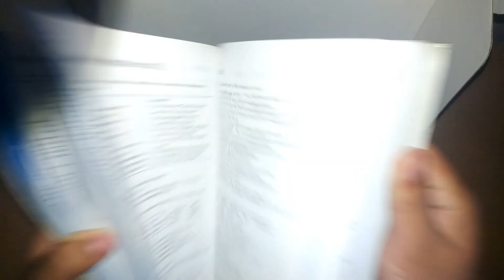unboxing nintendo switch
lol you got prank